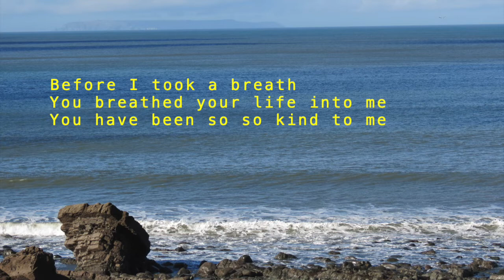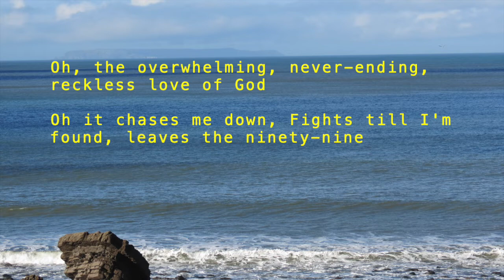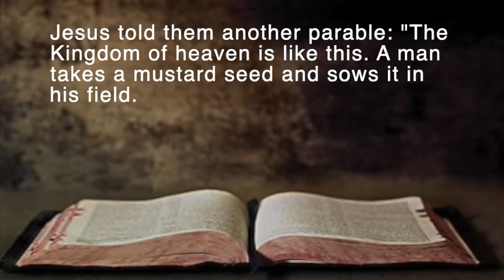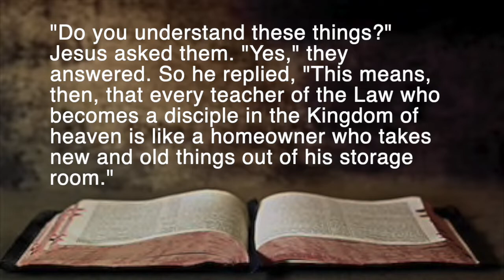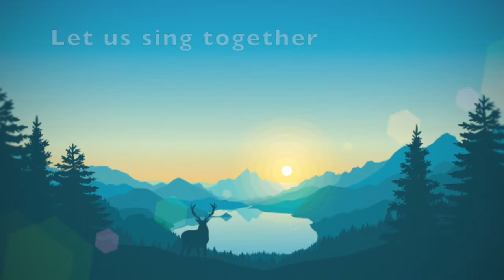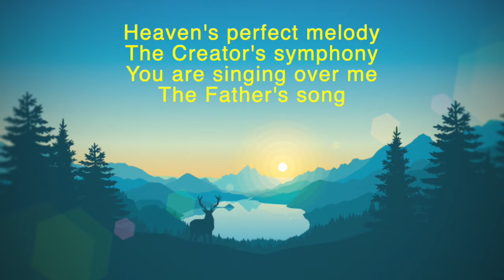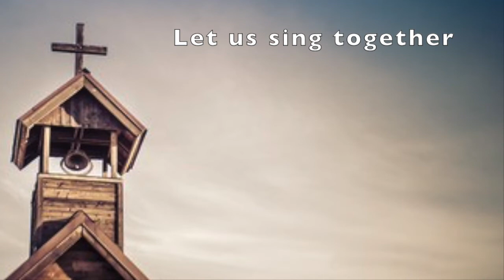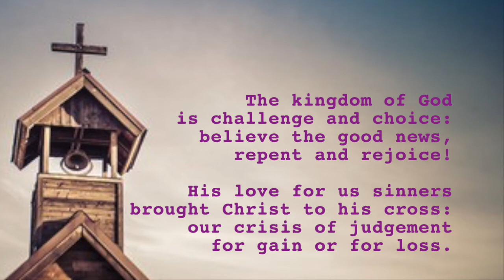Sunday Worship Service: 26th July 2020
Highbury Sunday service led by Rev'd Dr Jason C Boyd: The Kingdom of Heaven is like.